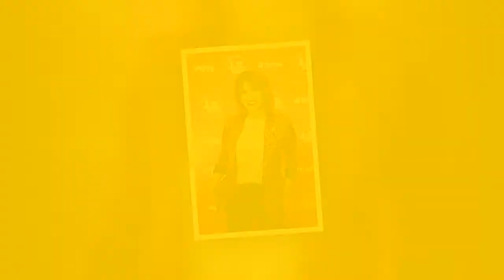Evi Hanssen sneuvelt als eerste in ‘Wie Is De Mol?’: “Het was geweldig, maar niks voor mij”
► Registreer voor meer informatie:
► Neem voor vragen over auteursrechten contact op met:

Afbeelding van de CC-licentie:
Https: // Plaughter.com